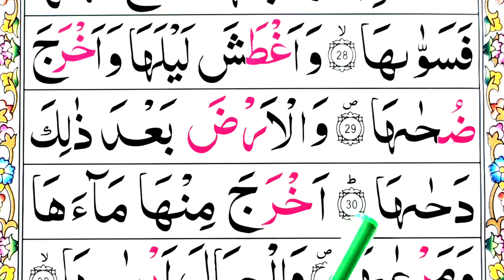Surah Naba 29-30 word by word [Surah An Naba Repeated]